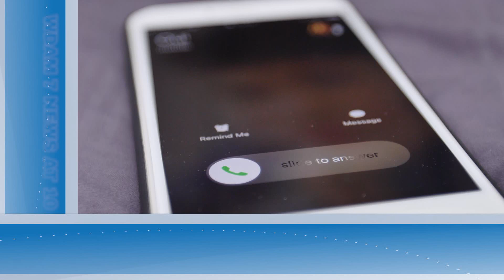WDAM Promo - News Tease - WDAM 7 News at 10 [2/13/24] (:15)